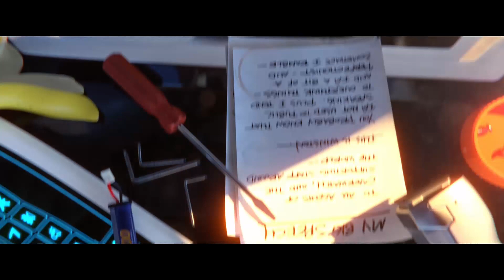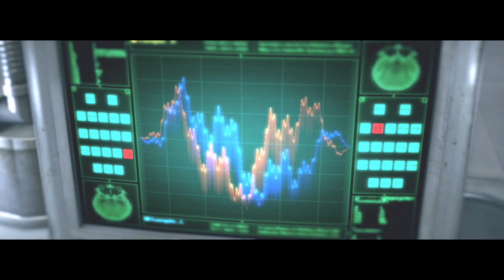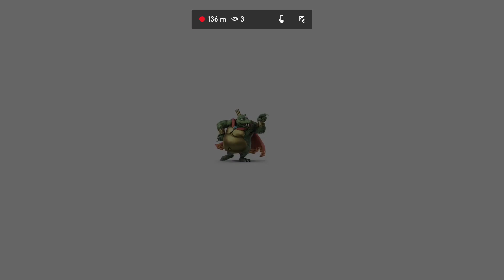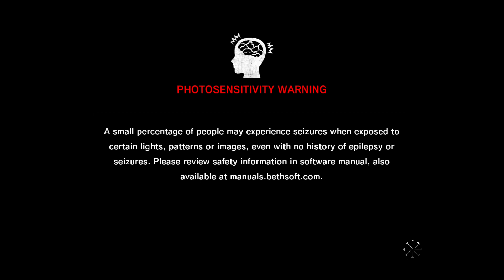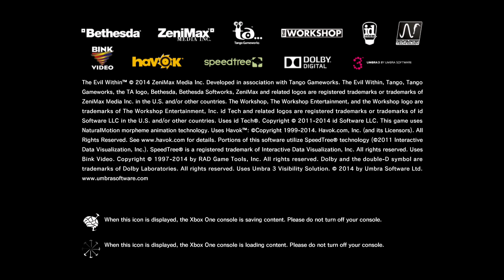Gaming Stream with Breezy and then some Evil Within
A special guest appears within the last hour of this wonderous stream!